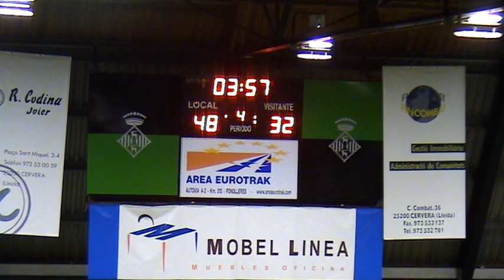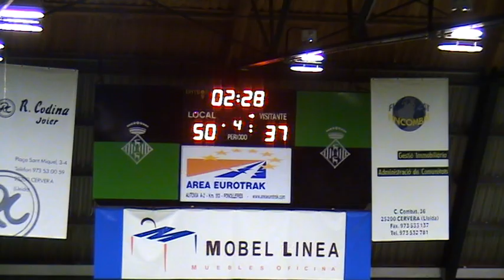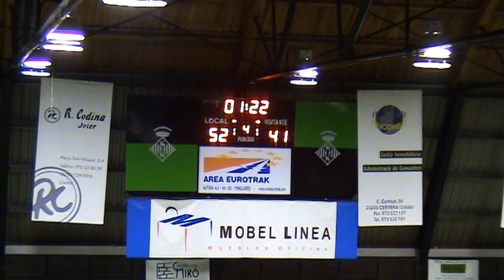UE Mataró "A" - Grupo Consultoría CBF Sarrià (4/4)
UE Mataró "A" - Grupo Consultoría CBF Sarrià
(4/4) - 26/04/09